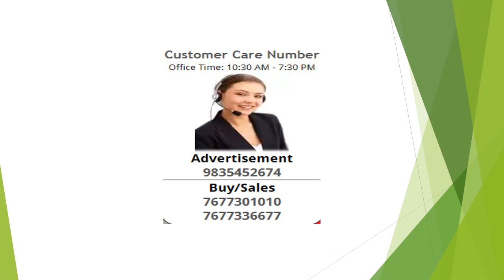4 Bedroom Apartment / Flat For Rent In NRI Complex, Nerul Sector 50, Navi Mumbai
Sea Facing;
2 storey flat; NRI seawood colony phase 1;
Higher floor;
Excellent ventilation;
1800 sq.Ft;